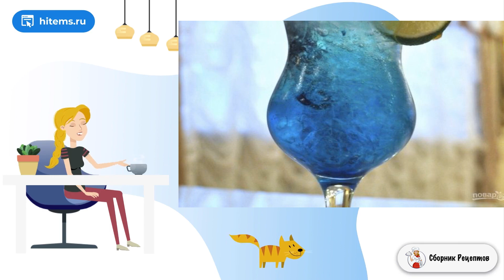Алкогольный напиток голубого цвета. Рецепт условиях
Алкогольный напиток голубого цвета можно приготовить в два счета. Для этого вам не понадобятся какие-то специальные приспособления или сложные ингредиенты. Такой коктейль прекрасно освежает.

Ингредиенты:
Ликер Blue Curacao — 30 Грамм,
Водка — 50 Грамм,
Спрайт — 150 Грамм,
Лимон — 60 Грамм,
Лед кубики — 120 Грамм,